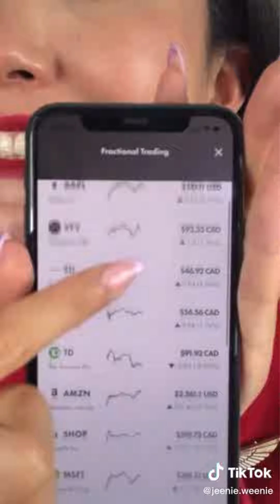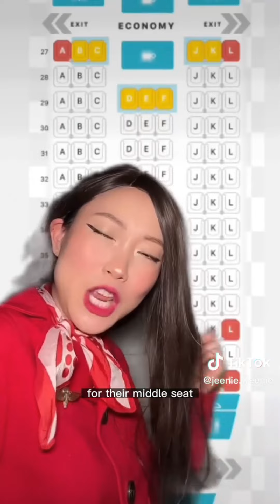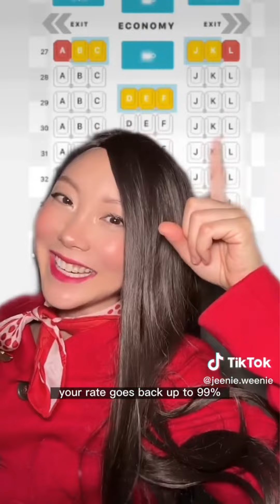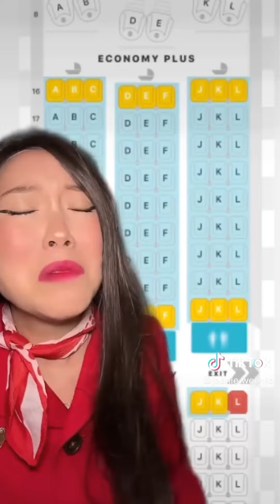Jeenie Weenie Funny Tik Tok | Ultimate @jeenie.weenie_ TikTok Compilation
Jeenie Weenie Funny Tik Tok